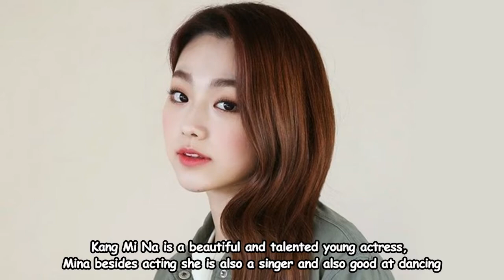7 BEST KOREAN DRAMA KANG MI NA IN (2017-2022) DRAMA LIST